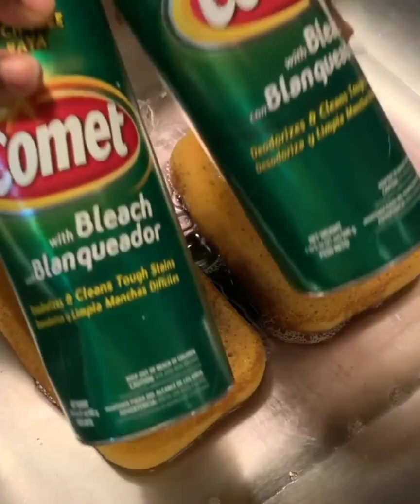🤤💫💖💜PURPLE MR. CLEAN+COMET💜💖💫🤤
IG. CREDITS @clean.play.asmr